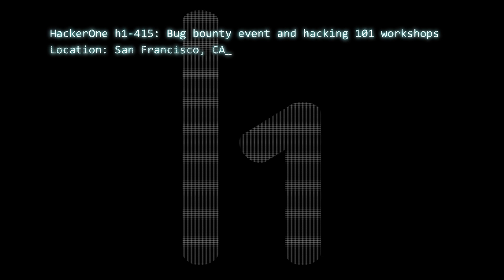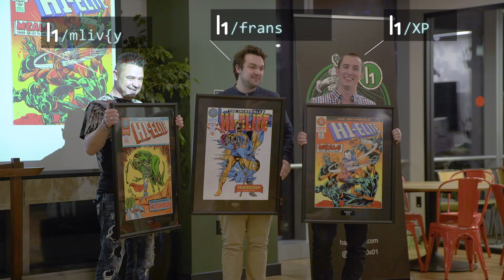HackerOne h1-415: Live-Hacking Event and Hacking 101 Workshops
Just a few short weeks ago, an elite group of hackers were at it again, spending a day finding bugs for Airbnb and Shopify. But this time the venue wasn’t Las Vegas, it was HackerOne’s San Francisco headquarters. And the hackers weren’t the only ones crushing it: an eager groups of students from middle school to college were on hand to interact, learn, and amplify their interest in security and technology.

The involvement of this wide and diverse set of community groups made H1-415 incredibly special for everyone involved.
Hack The Hood, which helps people of color find the opportunity to fulfill their potential
​as entrepreneurs, innovators, and leaders of society.
WISP, which promotes the development, advancement, and inclusion of women in the fields of security and privacy.
dev/color/, whose mission is to maximize the impact of Black software engineers.
Fem hacks, whose mission is to encourage more girls to become engaged in technology.
Lairon Prep CyberPatriot, a program that inspires students toward careers in c​ybersecurity or other STEM disciplines critical to our nation's future.

In addition to networking and hearing from a host of speakers, the students rubbed elbows with elite hackers from as far away as UK, Sweden, Belgium, Netherlands, Canada, and Poland. Both Airbnb and Shopify talked about their security programs and goals for the hackathon as hackers and students enjoyed lunch together. Then, as the hackers got to work, students heard from Marten Mickos, our CEO, Justin Calmus, our VP of Hacker Success, Frans Rosen, a top-ranked hacker, and Peter Yaworski, Senior Cyber Security Specialist. Topics ranged from leadership and entrepreneurship to getting started as a hacker and advanced hacking tips. The sessions ended with a panel answering students’ questions on careers in security and engineering.

On the hacking side, the results of H1-415 were nothing short of impressive. Beyond just the speed at which the world’s best hackers can find vulnerabilities, the amount of bounties paid--and beverages consumed--was equally amazing. In just 8 hours, the 30 hackers earned over $100,000 in bounties!

H1-415: The Numbers
* 30 hackers from 8 countries
* $100,000+ in bounties paid
* 10 pots of coffee
* 15 cases of beer
* 6 cases of wine
* 3 cases of Red Bull
* 12 different pieces of custom swag from Airbnb, Shopify, and HackerOne.

The main goal at a hackathons is, obviously, to find lots of bugs for our customers in just one day. But beyond the great value we’re delivering there, hackers and security teams get to meet each other and build relationships that translate into more secure technology. Security teams get to understand the skills and motivations of different hackers, while the hackers get introduced to more companies and get insights into their needs and goals.

“It’s not about building a relationship for that particular day, it’s about forging one that lasts forever,” said Ted Kramer, HackerOne’s Chief of Staff. “Events like h1-415 empower security teams to find and keep the best hackers, and the hackers get invited to more programs and can make more money. If a company has an existing relationship with a particular hacker, they’ll go the extra mile to keep them involved with their programs.”

As H1-415’s hacking came to a close near 9 pm, dinner was served and awards were presented. Winners of the H1-415 awards were:

Bored-engineer was deemed The Exterminator for finding the most severe bug.
Nnwakelam was hailed as The Exalted for gaining the most reputation points.
Yaworsk was voted Hacker’s Hero by hackers at the event for being the best community member.
Avlidienbrunn was voted MVH (Most Valuable Hacker) by Airbnb, Shopify, and HackerOne.

We also awarded three hackers with H1-Elite comic book covers for having reputations scores over 10,000 points. Winners were mlitchfield, meals, and fransrosen, and each was presented with a framed print of their comic book cover, custom designed for each winner.

We like to think these hackathons are a great way to deliver an extreme amount of value to our customers in a short amount of time. But we’re also pleased they give us, and our customers and sponsors a chance to engage one-on-one with hackers and promote hacking and technology to the wider community. We know the next elite hacker is out there, so we want to give her or him every opportunity to learn, grow, and participate in this field, no matter where they live or what their age.